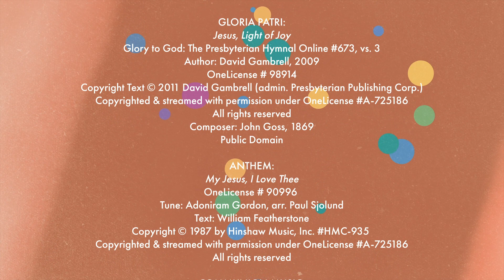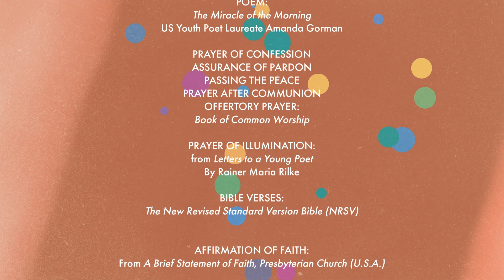WPC February 7, 2021 Candlemas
WEBSTER PRESBYTERIAN CHURCH
The Presentation of the Lord Sunday | Candlemas

0:01   PRELUDE
"Poeme"
By Edvard Grieg
Op. 43, No. 5
Arr. Mark L. Williams

1:23   WELCOME & ANNOUNCEMENTS

2:47   PRAYER FOR THE NATION

6:29   CALL TO WORSHIP

7:25   OPENING PRAYER

7:57   POEM
"The Miracle of the Morning"
By US Youth Poet Laureate Amanda Gorman

11:03   HYMN
"Standing on the Promises"
Glory to God: The Presbyterian Hymnal Online # 838
By: R. Kelso Carter, 1886
Public Domain

12:41   CALL TO CONFESSION

14:17   ASSURANCE OF PARDON

14:43   GLORIA PATRI
"Jesus, Light of Joy"
Glory to God: The Presbyterian Hymnal Online #673, vs. 3
Author: David Gambrell, 2009
OneLicense # 98914
Composer: John Goss, 1869
Public Domain

15:29   PASSING THE PEACE

15:42   TIME WITH CHILDREN

22:03   PRAYER OF ILLUMINATION   24:06

24:52   FIRST SCRIPTURE READINGS

26:52   ANTHEM
"My Jesus, I Love Thee"
OneLicense # 90996
Tune: Adoniram Gordon, arr. Paul Sjolund
Text: William Featherstone
Copyrighted & streamed with permission under OneLicense # A-725186

31:11   GOSPEL READING

33:56   SERMON
"An Understanding Mind and a Listening Heart"

50:37   AFFIRMATION OF FAITH

51:24   COMMUNION: INVITATION

52:19   PRAYER OF INTERCESSION & PETITION

55:30   THE LORD'S PRAYER

56:05   COMMUNION: WORDS OF INSTITUTION

57:22   COMMUNION MUSIC
"Prayer"
By Charles Sergisson
OP 8-66-87
License pending

58:37   PRAYER AFTER COMMUNION

59:14   CALL TO STEWARDSHIP

1:00:08   OFFERTORY PRAYER

1:00:41   HYMN  #546
"Lord, Dismiss Us with Your Blessing"
Glory to God: The Presbyterian Hymnal Online #546
Author: John Fawcett, 1773, alt.; stanza 3, alt. Geoffey Thring, 1880, alt.
Composer: Sicilian melody
Public domain

1:02:49   BENEDICTION
Sir Desmond Tutu, Archbishop Emeritus, Cape Town, South Africa

1:03:18   POSTLUDE
"Amazing Grace!"
Early American Tune

1:03:31   CREDITS